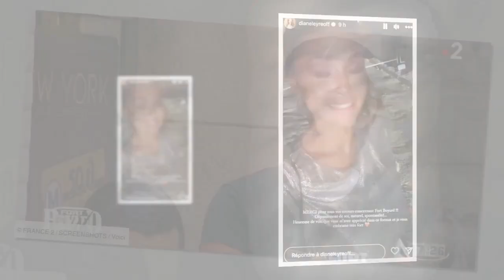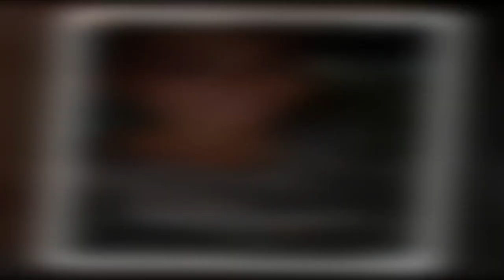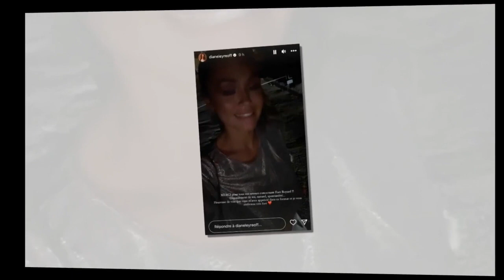« C'est très rare » : Diane Leyre fait une révélation étonnante après sa participation à Fort Boyard